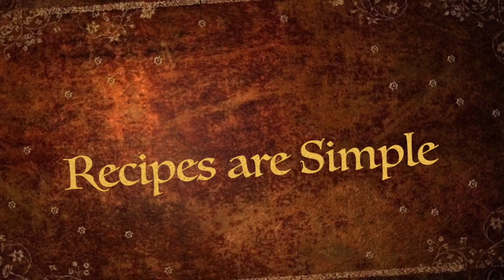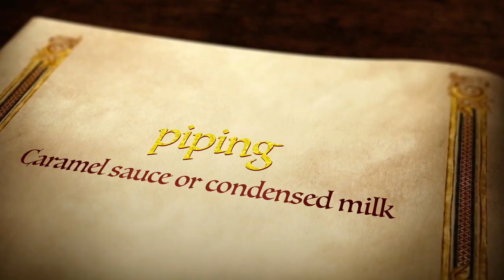Nutty Bubble Cake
PLEASE NOTE: half cup sunflower oil was added to the beaten egg yolk..not shown in the video. follow recipe in link. A soft chocolaty sponge cake with boost (malted choco powder  (made with any malted choco milk powder - Milo, ovaltine, Boost etc)) and whipped cream filled with nuts and chocolate chips and bubble deco. Very unique and tasty.